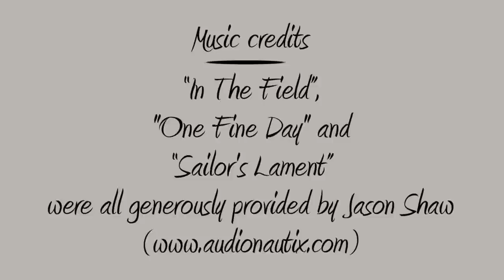Tributes #3: Roxanne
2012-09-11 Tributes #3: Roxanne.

I'm dedicating the 3rd video in my tributes series to my super sweet Roxanne who is an amazing friend, spectacular photographer, dazzling model, tremendous supporter, generous mentor and a wonderful companion and collaborator on many projects. I just love her to pieces. She has always been there for me. When I was in recovery after my Gender Reassignment Surgery, Roxy drove to the resident care facility on West Island, Montreal, Quebec from Brockville, Ontario just to spend an hour or two with me, to see how I was doing, to chat and to let me know she was thinking about me the whole time I was there. That pretty much sums up the sweet, tender soul and generous nature of this remarkable and oh so lovable woman. She is one in a million.

Application Credits:
"GIMP 2.8" for credits and retouching of several photos.
"MEncoder" to clean-up and compress the HD video file into it's final version.

Musical Credits:
"In The Field", "One Fine Day" and "Sailor's Lament" were all generously provided by Jason Shaw
*** CORRECTION ***
"One Fine Day" should have been "Thingamajig" also by Jason Shaw

Sound credits:
"Click2", "16mm Film Projector", "Fizzle", "Footsteps", "Metal Latch", "Door Squeak" and "Door Close" were all generously provided by Sound Bible